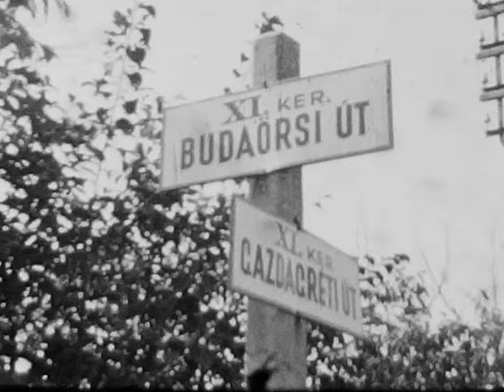Budapest 1955-57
Családi filmből kivágott részletek Budapestről, 1955 és 1957 között. Tabán, a Csillaghegyi strand, Szabadság-híd. A palota romos, az Erzsébet-híd csonka, a Kossuth-híd még áll.

Készítette Peregi Tamás
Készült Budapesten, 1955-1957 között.